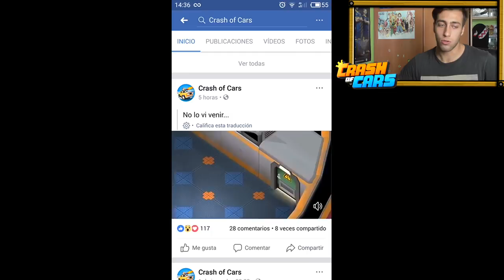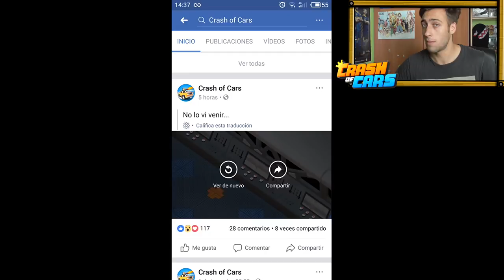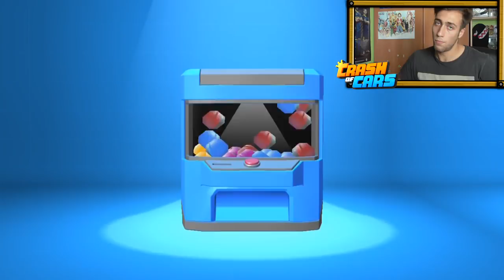CAMPO DE FUTBOL?!?!?*⚽NUEVO MAPA!! Y LEGENDARIA A LA PRIMERA!!!!!🔶 CRASH OF CARS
INCREÍBLE NUEVO CAMPO DE FÚTBOL COMO NUEVO MAPA EN CRASH OF CARS! Y ME SALE LEGENDARIA EN LA PRIMERA MÁQUINA QUE ABRO! LOOOOOL XDDDD JAJAJAJAJA

►CAMISETAS DE DAVIDKATO ►👕
► PARA JUGAR CON DAVIDKATO 01 ►